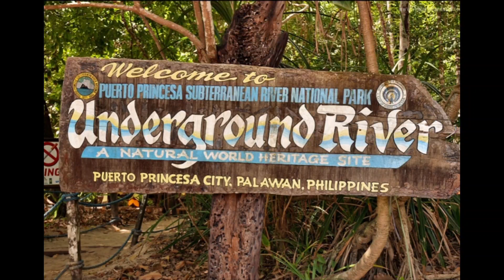Puerto Princesa Underground River, One of 7 New Natural Wonders of World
2019 visit